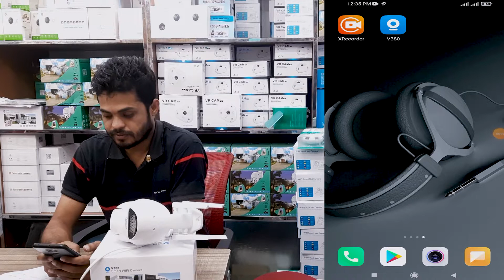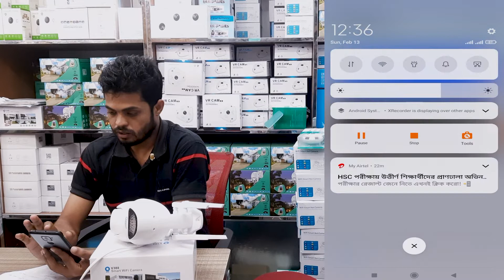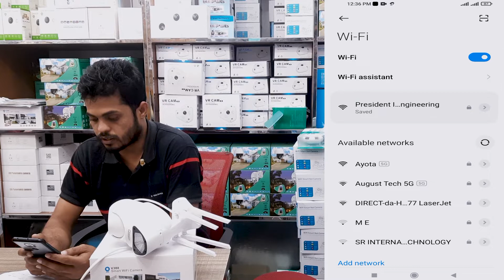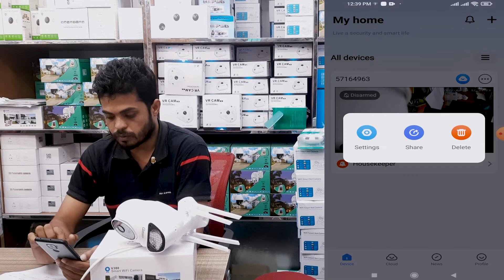How to setup v380 smart wifi camera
PTZ 4 antenna V380 Wi-Fi  IP Camera
Camera Price: 395 Taka

রেজুলেশন:৩ মেগা পিক্সেল
ইমেজ রেজুলেশন:1080P HD
নেটওয়ার্ক:ওয়াইফাই সিস্টেম
নিজস্ব ওয়াইফাই:আছে
নাইট ভিশন:আছে
মেমরি কার্ড:১২৮  জিবি পর্যন্ত (আলাদা কিনতে হবে)
সাপোর্ট ডিভাইস:মোবাইল/কম্পিউটার/ল্যাপটপ/ট্যাব
অ্যাপস:V380
অডিও সিস্টেম:কথা বলা এবং শোনা যাবে  (Speaking and Listening)
কাভারেজ: ৩৬০ ডিগ্রী (Rotate)
ল্যান পোর্ট:আছে
ক্যামেরা সাইজ:৫.৫ ইঞ্চি / ৩ ইঞ্চি
ক্যামেরা লাইট:আছে
ওয়ারেন্টি:১ বছর

Note:
ইন্সটলেশন চার্জ (প্রতি ক্যামেরা মাত্র ৫০০ টাকা ঢাকার মধ্যে
সকল ধরনের Champion ওয়াইফাই আইপি ক্যামেরা আমরা সরাসরি চায়না থেকে ইমপোর্ট করি।
বিশ্বমানের সকল ধরনের সিসিটিভি ক্যামেরা সাশ্রয়ী মূল্যে ক্রয় করতে আজই ফোন করুন।

অথবা ফোনে অর্ডার করুন
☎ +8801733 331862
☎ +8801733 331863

© Channel Name President IT & Engineering

✅অফিস ঠিকানা :
প্রেসিডেন্ট আইটি অ্যান্ড ইঞ্জিনিয়ারিং
📍৩৫ বিক্রামপুর প্লাজা (২য় তলা), সুভাস্তু আইসিটি গলি
📍নিউ এলিফ্যান্ট রোড, ঢাকা-১২০৫, বাংলাদেশ।